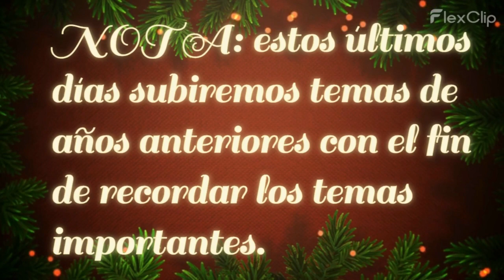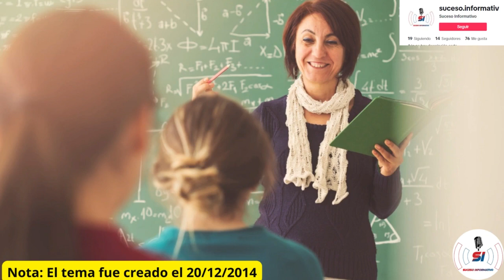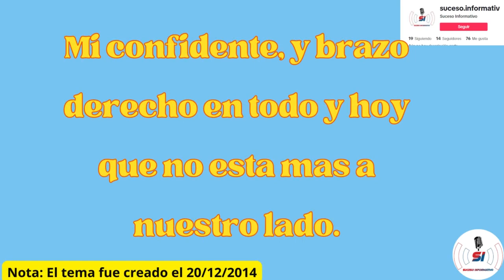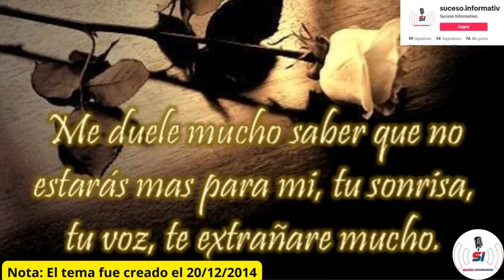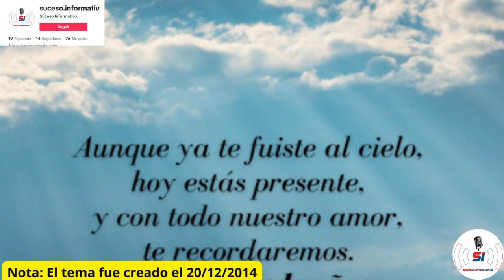EL BRINDIS DE LEOPOLDO HERNÁNDEZ EN EL 2014